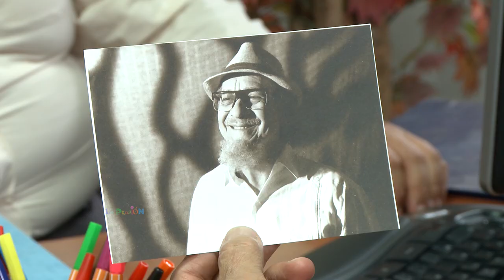ANTE UNA MALA NOTICIA.... UNA REACCIÓN CONTENIDA.